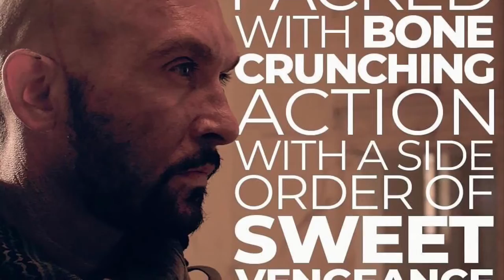The Mercenary “Sandbox-Mosque” by Sean Murray